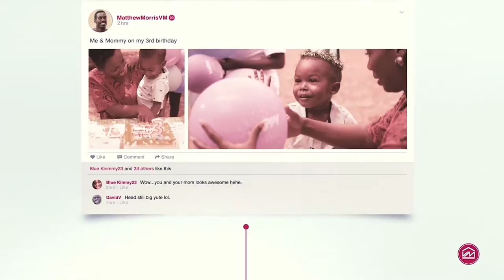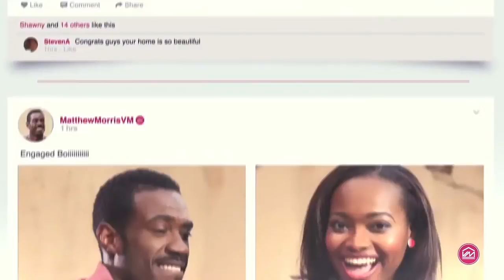Tony Greyson-Newman 'The Jamaican Kayaksman' Part 1 || Exclusive Interview || The Sylbourne Show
Joining us this week  we have TONY GREYSON-NEWMAN, Tony who is also known as 'The Jamaican Kayaksman' Jamaica's first sprint kayaking athlete, who is also helping to develop and promote Jamaica's participation in the sport.

Tony has competed internationally in Spain and Ireland and had  hoped to compete at the Pan-American Games in USA  in the next few months but with a twist of fate that won’t be happening. For the past three years, Tony has been working hard towards his dream to become the first Jamaican Sprint Kayaker to compete at an Olympics and hopes to accomplish this in Rio.  However, if the opportunity doesn't present itself as maybe the case, Tony is determined and aiming for the Tokyo Olympic Games in 2020